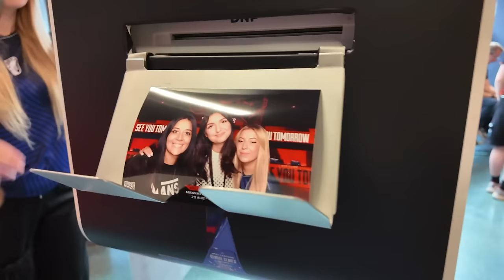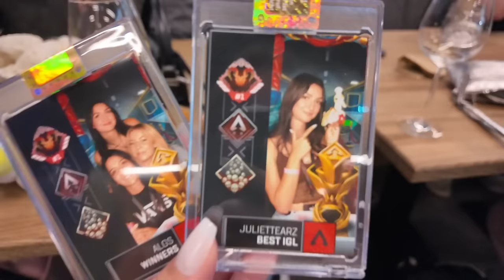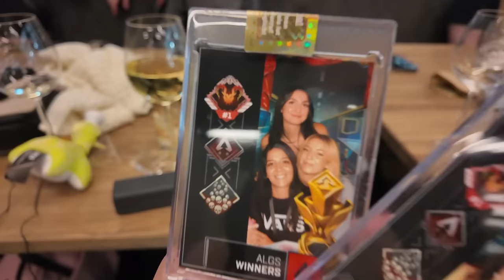Je suis invitée aux worlds d’Apex Legends !